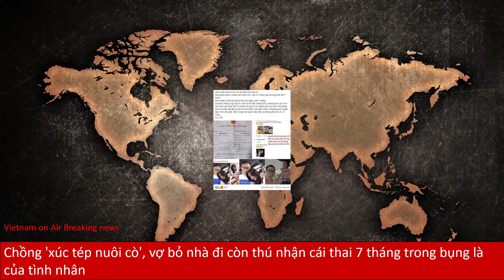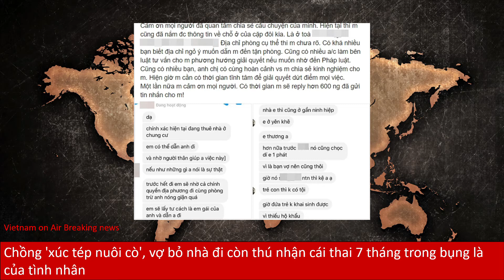Chồng "xúc tép nuôi cò", vợ bỏ nhà đi còn thú nhận cái thai 7 tháng trong bụng là của tình nhân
Hiện tại, bài đăng 'tố' vợ của anh chồng này đã nhận về hơn 33 nghìn lượt like, 23 nghìn người bình luận và 18 nghìn người share. Tốc độ chia sẻ của bài đăng vẫn chưa dừng lại
Câu chuyện "bóc phốt" vợ hay chồng ngoại tình không còn xa lạ nữa. Trên mạng xã hội, rất nhiều lần người ta phải xôn xao, chuyền tay nhau share các bài đăng như vậy.

Sau hôn nhân, nhiều người không giữ được sự chung thủy, có bồ. Chính họ đã tự tay phá vỡ đi tổ ấm và niềm hi vọng vào gia đình hạnh phúc.

Mới đây, một người chồng tên C. đã chia sẻ bài viết để tố cáo vợ mình cùng nhân tình của cô. Theo anh, hiện tại hai con người đó còn không dám xuất hiện đối mặt với anh để giải quyết dứt điểm mọi chuyện.

Anh hơn vợ 9 tuổi. Cả hai đã có 5 năm yêu đương trước khi về chung một nhà. Vì sớm kiếm ra tiền nên từ năm thứ hai đại học của vợ, C. đã lo toàn bộ chi phí ăn học cho cô. Sau khi ra trường, anh còn mua cho bạn gái chiếc xe SH để có phương tiện đi lại.
Cuối năm 2018, họ chính thức đăng ký kết hôn , trở thành vợ chồng. Đó cũng là thời gian khó khăn trong công việc của C. nên anh rất bận rộn. Thời gian này, vợ C. ở nhà nội trợ và thường xuyên xin qua nhà bạn ở Hà Đông chơi.

Thi thoảng, hai vợ chồng C. có tranh cãi. Những lúc ấy, cô vợ luôn cố làm to chuyện để giận dỗi rồi lại bỏ sang nhà bạn.

Một thời gian sau thì vợ C. có thai. Ai dè, em bé trong bụng đến tháng thứ 7, vợ anh bỏ nhà ra đi cùng đồ đạc của mình. Sau những nỗ lực liên lạc. C. cũng gọi điện nhưng cô vợ để nhân tình nghe máy. Anh chàng "kẻ thứ ba" này khai mình sinh năm 1992. Điều đáng buồn hơn nữa, cái thai trong bụng vợ C. cũng không phải con anh.

Những lần cô vợ xin đi chơi nhà bạn, gây sự để bỏ sang nhà bạn đều là nói dối. Thực chất cô đến với nhân tình.

Bố mẹ và anh chị bên nhà vợ C. đều biết chuyện. Họ rất đau khổ, tức giận vì hành vi của con gái nhưng không thể làm được gì.

Thời gian gần đây, người phụ nữ ấy nhắn tin cho C. bảo làm giấy tờ để cô thuê xe ôm sang lấy về làm thủ tục ly hôn . Một lần tình cờ, C. đã tìm được mật khẩu mạng xã hội của vợ vào xem.

Trong đó, có hàng loạt những tấm hình, status vợ xuất hiện cùng tình nhân. Cô vợ thoải mái thể hiện tình cảm, gọi anh ta là "chồng béo" trong khi chồng thật sự của mình lại bỏ bê, không hề quan tâm. Tất cả mọi chuyện đã khiến C. suy sụp và không còn niềm tin vào tất cả mọi thứ.
Câu chuyện trên đang được chia sẻ với tốc độ "chóng mặt" trên mạng xã hội. Nhiều người tỏ ra vô cùng bức xúc trước những việc làm sai trái của vợ C. cùng bạn trai.

Những người bạn của C. chia sẻ bài đăng về trang cá nhân. Một người bạn lên tiếng khẳng định câu chuyện này hoàn toàn là sự thật. C. cũng đăng tải toàn bộ các hình ảnh, giấy tờ, ảnh cưới để chứng minh cho tính xác thực trong câu chuyện.

Đôi khi, người ta gặp phải một cái kết khó tưởng tượng cho mối quan hệ mình cố công vun đắp. Nó không theo ý muốn, hoàn toàn đánh vỡ đi những ước mơ, ảo tưởng. Hi vọng rằng, C. sẽ vững vàng vượt qua giai đoạn này của cuộc đời và tìm thấy người con gái khác xứng đáng với tình yêu của anh.
Dưới đây là nguyên văn bài đăng khá dài của anh C. - nhân vật chính trong câu chuyện:

Nguyên văn bài đăng đang được lan truyền trên MXH:

Help me!!! Giúp mình tìm vợ và nhân tình của vợ.

Mọi người giúp mình share các nhóm với, chứ mình ít tham gia và cũng biết rất ít nhóm.

Yêu nhau 5 năm, vợ ngoại tình sau ngày cưới 1 tháng.

Chuyện chẳng có gì hay ho, khơi ra thì xấu chàng hổ ai, nhưng thực sự mình không còn cách nào khác để tìm ra địa chỉ của 2 con người này mục đích nhờ pháp luật can thiệp để giải quyết cho dứt điểm cuộc hôn nhân. 6 tháng qua không ngày nào mình được yên giấc. Nên mong mọi người hãy hiểu và thông cảm cho mình, mình cũng đắn đo dày vò lắm mới đi đến quyết định đăng lên như thế này.

Thời đại này ngoại tình là chuyện xảy ra như cơm bữa, nhưng chuyện của mình thì có lẽ có 1 không 2.

Mình và vợ cùng quê từ Hà Tĩnh ra Hà Nội sinh sống học tập. Mình hơn cô ấy 9 tuổi, yêu nhau từ khi cô ấy đang học 12. Sau ra Hà Nội học Đại học, mình thì làm in ở Ninh Hiệp. Do nhiều tuổi hơn, đã đi làm nên luôn cố gắng lo cho cô ấy.